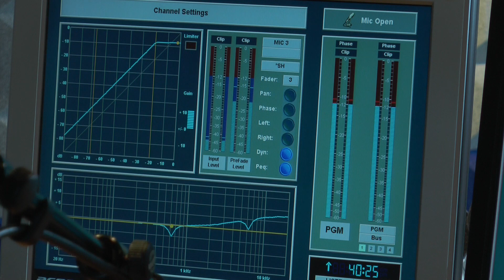Anthony Jasmin besøger Radio Sydhavsøerne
Anthony Jasmin besøgte Radio Sydhavsøerne på deres radioturné d. 1. april. Hør hvad de havde at sige. Hele reportagen kan du se på Lokalkanalen mandag d. 7. april kl. 22.00.